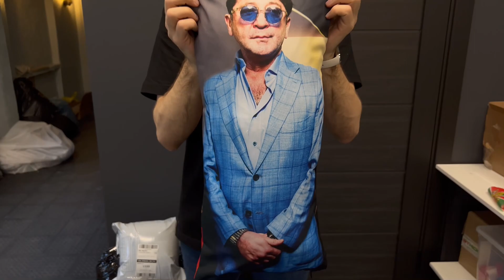Григорий Лепс на мини-дакимакуре 30х60 см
Доставка в любой город России (и даже всего мира).
Изготовление 1 рабочий день.
Съемная наволочка. Скрытая молния. Ткань - габардин. Наполнитель - синтепух.

Шесть размеров:
30х60 см - 1650 р.
35х140 см - 3000 р.
35х170 см - 4000 р.
50х150 см - 4000 р.
50х170 см - 4800 р.
50х200 см - 5700 р.